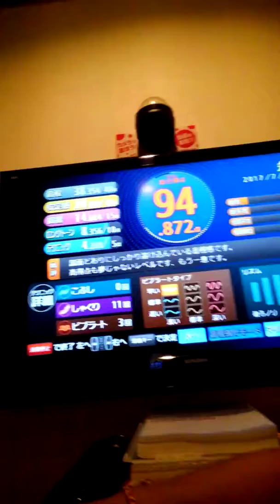糸 94点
あそびば久御山店採点ゲーム